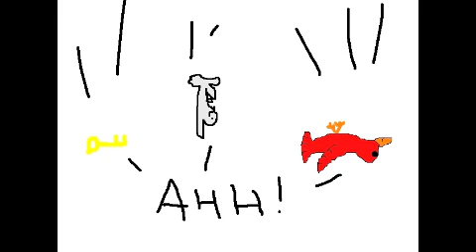Fruits and Leaves - The Sky Inside (Demo)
An upbeat melody in 7/8 time. Think of happy thoughts as you listen. This song fills me with a sort of lightness, hence the title.

Thanks for listening and I hope you enjoy!

(Recorded March, 2013 via GarageBand)